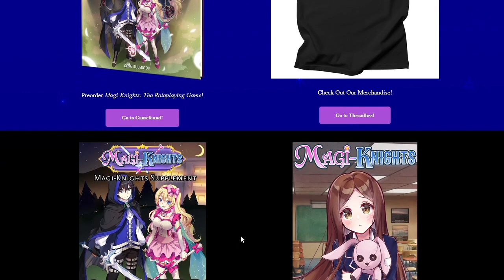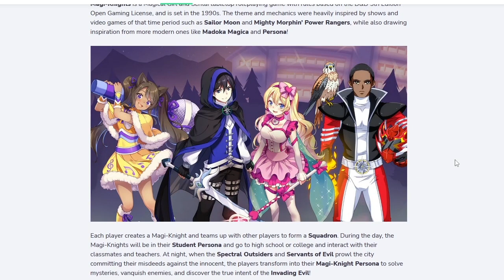D&D Campaign- Dungeon Damsels: SoM Ep.57 (Part 1)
Hello sorority sisters. Sorry this came late and that being late is becoming a habit. I've been rewiring my whole house and the holidays are hitting. Ive also become more picky about audio lol. So thanks for staying with us.

Ellie, Luna, and Ciara roast Lionel for being dumb enough to let vampires into the house. The vampires were chased off but not without significant damage to each other. Then just as things are cooling off the warning bracelets ping reminding them that Keyanthi is in danger. Meanwhile Keyanthi and her new friend Nualia flee with Eravan the Elk as their steed.But as they flee they come to recognize that ... they're not in Virkis anymore... Wild colors, floating orbs... could this be the Feywild?

Welcome! We're just a bunch strong women (Plus Michael)  who enjoy acting and female-centric content.  Our D&D 5e campaign is a slow boil with focus on NPC and PC relations and politics (don't worry, we have battles too.)

New to the party?Here's Ep 1.

GM-Tiffany (Twitter) Dungeons_Damsels
Ciara-Sirena (Twitter) pixiepocalypse
Keyanthi- Kristin (Twitter) kriselii
Elendriel-Michael (Twitter) Robosardi
Luna- Mckenna (No Handle)

Business Page

Fan Page